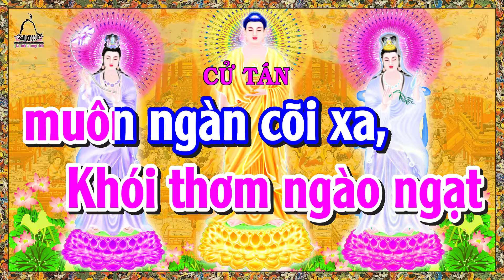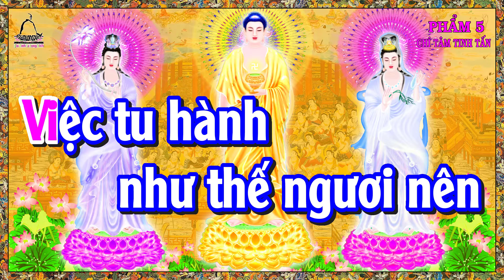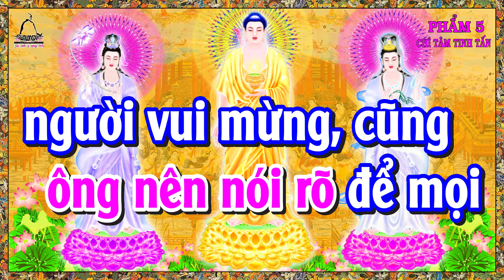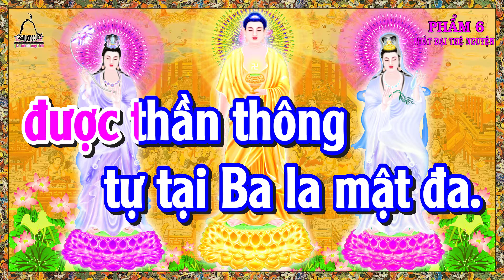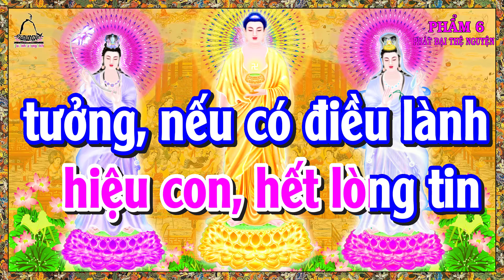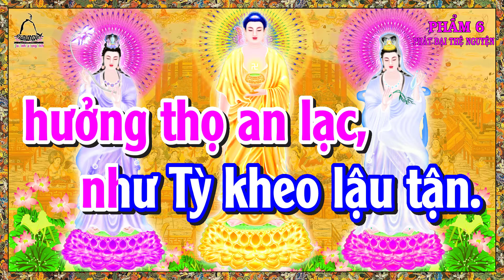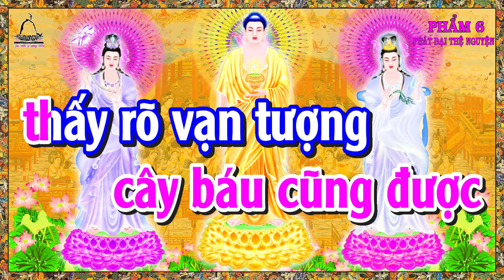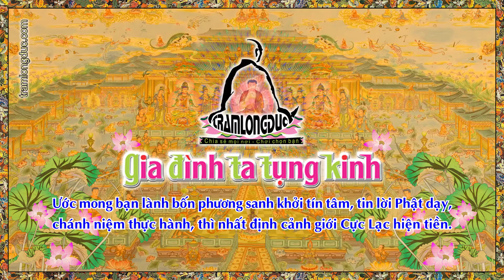Tụng kinh VÔ LƯỢNG THỌ đọc theo CHỮ - Phẩm 5 đến phẩm 6 - Ni Sư Đồng Danh - Giải thoát phiền khổ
Đến với Nơi mua sắm trực tuyến uy tín trong lĩnh vực thương mại điện tử phổ biến hiện nay tại Việt Nam. Với mục tiêu đem đến cho khách hàng những sản phẩm tuyệt vời cùng với giá cạnh tranh, hậu mãi tốt.

Giáo pháp Đức Phật tựu trung vẫn là chìa khóa mở cửa tâm linh, những phương thuốc thần diệu trị liệu tâm bịnh chúng sinh, giải thoát phiền khổ. Ngài cũng thuyết minh về những hiện tượng thành hoại của vũ trụ, những sai biệt thăng trầm thạnh suy của kiếp người. Nhưng cội gốc của những hiện tượng đó đều do tâm sanh khởi. Tâm là nguồn gốc hình thành tất cả mọi hiện tượng, trạng thái thạnh suy, thành bại, thăng trầm của nhân sanh vũ trụ. Thế nên, giáo pháp của đức Phật là chìa khóa mở cửa tâm linh, là phương thuốc trừ sạch gốc rễ vô minh từ tâm thức con người, là con đường sáng ngời đưa chúng sanh từ phàm đến thánh.

Pháp hội kinh Vô Lượng Thọ Ngài thuyết minh cho chúng sanh thấy nguyện lực Đức Phật A Di Đà và nhân duyên mật thiết giữa chúng sanh cõi Ta bà với Đức Phật này. Cũng chính trong pháp hội Vô Lượng Thọ, Đức Thích Ca còn khẳng định rằng, chúng sanh cách Phật lâu xa về sau.

Và khi Phật pháp tận diệt hết trên cõi đời, chỉ còn lại độc nhất kinh Vô Lượng Thọ kéo dài thêm 100 năm nữa trước khi mạt pháp kết thúc. Người tu học Phật mà không đọc, không tin lời đức Phật nói ở kinh Vô Lượng Thọ, thì quả thật khó mà đạt đạo giác ngộ giải thoát.

Nhận thấy lời huyền ký của Đức Thích Ca về sự quý giá vô cùng của kinh Vô Lượng Thọ đối với người có thiện duyên chánh kiến chánh tâm, nhắm chánh đạo tiến bước, nên HH Thích Đức Niệm dịch bản kinh này.

Vì vậy chúng tôi xuất bản video này dựa theo lời dịch của Quý Thầy để kết duyên. Bồ đề cùng bạn lành bốn phương, để cùng nhau hướng về con đường sáng lành thênh thang trước mặt, con đường chắc chắn giải thoát, con đường an toàn vững chắc. Trên con đường đó có đức Phật A Di Đà phóng quang soi sáng, có Thánh chúng hộ trì, có Bồ Tát Quán Thế Âm, Thế Chí, Di Lặc dắt đường. Như thế là tự lực, tha lực đầy đủ đề huề đồng quy Cực Lạc. Trẻ thơ về quê có mẹ hiền cùng các anh chị đi bên cạnh thì còn lo gì lầm đường lạc lối!!!

Ước mong bạn lành bốn phương sanh khởi tín tâm, tin lời Phật dạy, chánh niệm thực hành, thì nhất định cảnh giới Cực Lạc hiện tiền.

Danh sách phát:
1/ VÔ LƯỢNG THỌ có CHỮ để tụng - Phẩm 1 đến phẩm 4 - Thích Nữ Đồng Danh - Cảnh giới Cực Lạc hiện tiền

2/ Tụng kinh VÔ LƯỢNG THỌ đọc theo CHỮ - Phẩm 5 đến phẩm 6 - Ni Sư Đồng Danh - Giải thoát phiền khổ

Trong bài kinh: Tụng kinh VÔ LƯỢNG THỌ đọc theo CHỮ - Phẩm 5 đến phẩm 6 - Ni Sư Đồng Danh - Giải thoát phiền khổ có 2 phẩm:

- Phẩm thứ năm: CHÍ TÂM TINH TẤN
- Phẩm thứ sáu: PHÁT ĐẠI THỆ NGUYỆN